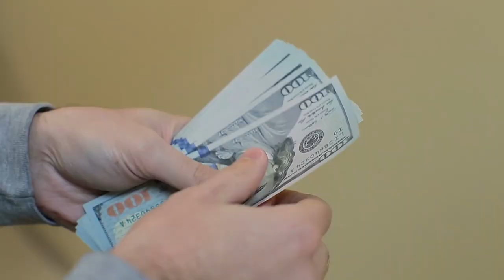How You Can Meet And TALK To More Women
It is important that every man follows a specific set of guidelines to reach peak masculinity.

The 5 Traits Of A High-Value Man (AND How To Learn Them)

My Courses

The Aesthetic Alpha (Build Your Dream Body & Attract Women)

Simp To Pimp (A Guide To The Basics Of Dating For Men)
*COMING SOON*

Masculinity Masterclass ( TRIPLE Your Testosterone And EARN Respect)\
*COMING SOON*